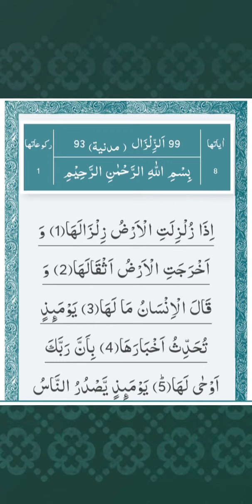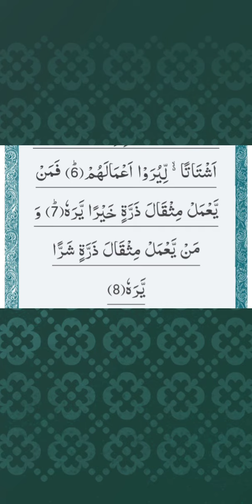سورۃالزلزال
Surah Al Zalzalah#surat